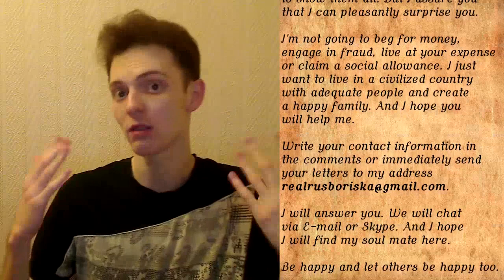If you want to date a Russian man, first think about the age difference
Greetings from Russia! I am a foreign bride who is looking for a Russian man on YouTube. Stop! The opposite is true! I am a Russian man who is looking for a foreign bride on YouTube. I am thirty two years old at the time of recording this video about dating Russian men. And it's not a joke.

Sometimes people who want to date Russian men tell me that I look younger than my age. At first I thought it was just a compliment. But when I started to make these videos, girls began to write letters to me. As a rule, those were girls younger than me. Because they were sure that we were the same age.

Dear girls, I am absolutely not opposed to the age difference. But the problem is that first (when you want to date a Russian man) you tell me, “Oh, Russian! You are so funny, smart, handsome, sexy. I don't care about the age difference. The only difference between us is that you are so smart, and I am so stupid. And I like to call you Russian daddy. And I am your little girl. Or a little princess. Or a dirty whore, but only when we play our hot roleplays.”

But then when you just want to stop talking and dating a Russian man, you start saying something like, “You are older than me. You are much older than me. I want you to understand the memes of my generation. We do not have anything in common. You were born in the last millennium. You don't even understand that spending five hours in a row watching random videos on YouTube and pictures on Instagram is normal. For some reason, you start to get angry with me because I do not pay you enough attention. This is not because I am disrespectful and show that I do not care about you. And I prefer my weird Internet activity instead of talking to you. No, it's because you are old. And dating a Russian guy was a bad idea.”

So, dear girls, think carefully about the age difference before dating a Russian man. If this does not scare you, then write to me. But then do not complain that I am old. I warn you in advance. From Russia with love!